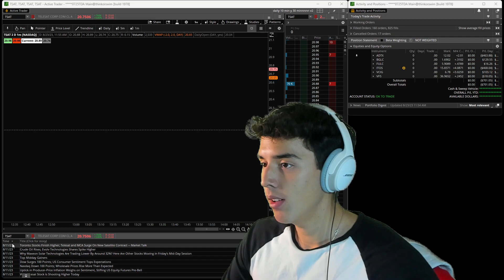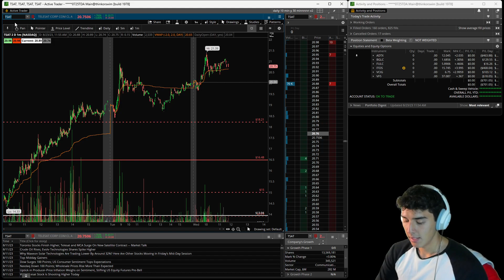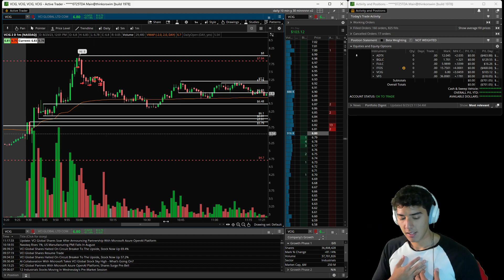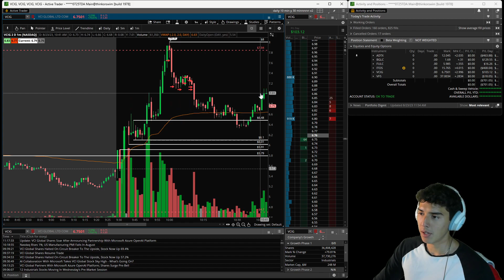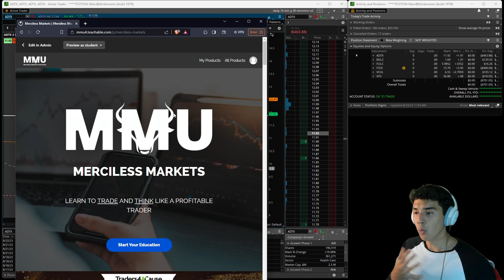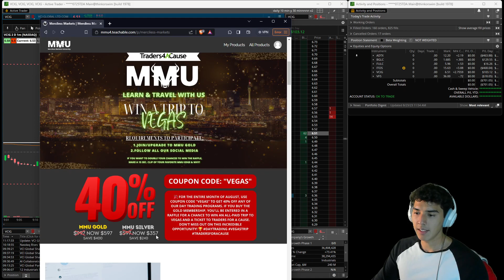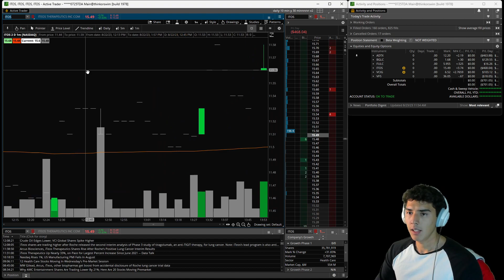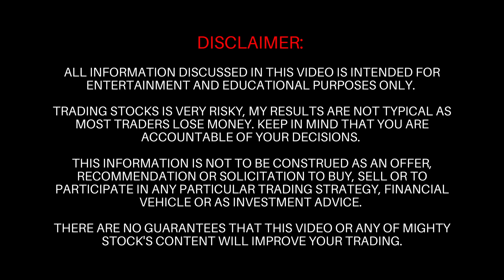CAUGHT ON A FLUSH WITH BIG SHARE SIZE $VCIG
🛡️Welcome To Merciless Markets University! A Place In Which You'll learn how to THINK and ACT like a profitable trader .

Stock​market
Day​Trading